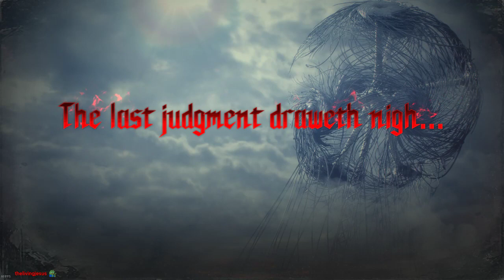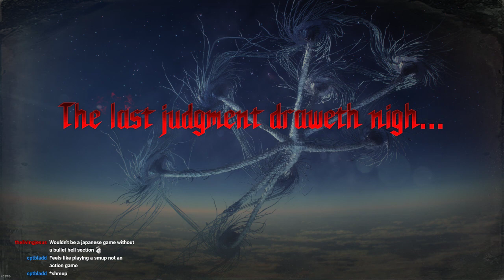Gotta Go Fast | DMC5 | Part 3